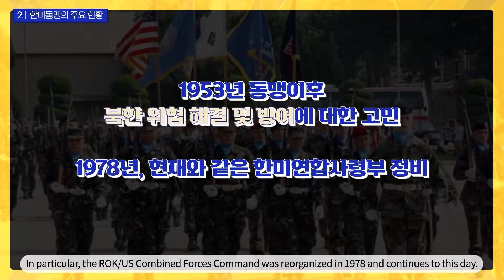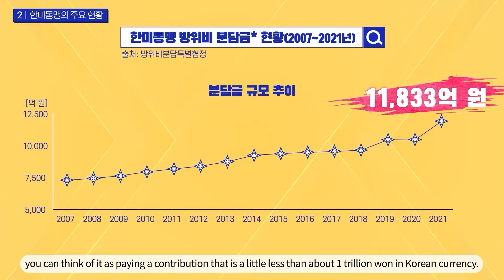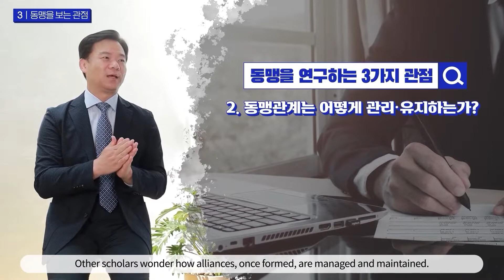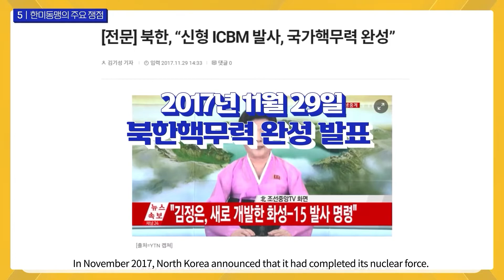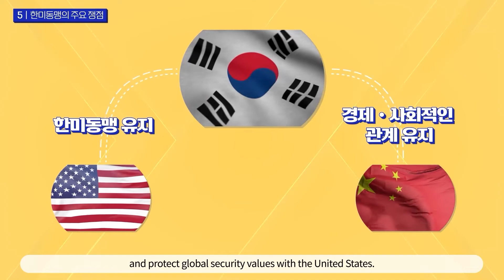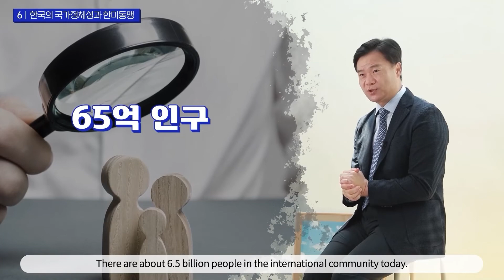Current Status&Future of the ROK-US Alliance (Subtitle : US-China conflict and North Korean nuclear)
🎇Chapter Index🎇
✅ What is an alliance?
✅ Status of the ROK-US alliance
✅ Perspective of the ROK-US alliance
✅ Characteristics and dilemmas of the ROK-US alliance
✅ Major issues in the ROK-US alliance
✅ South Korea's national identity and th ROK-US alliance